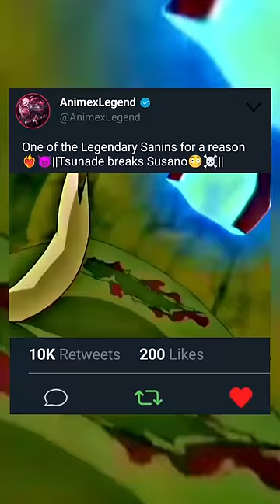Legendary Sanin for a Reason😈